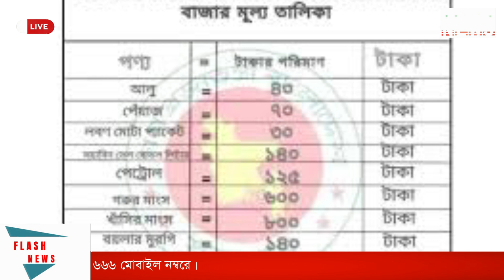‘প্রত্যাশা পূরণে যতো দিন লাগে ততো দিন সরকার থাকবে’ | Padma News